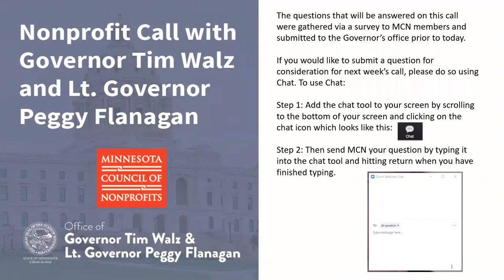Nonprofit Call with Governor Tim Walz and Lt. Governor Peggy Flanagan - April 6, 2020